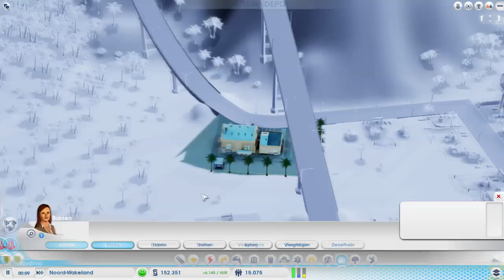Bouwen als een malle moer Simcity 5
Vandaag speel ik Simcity 5. Vond je de video leuk? Ram dan die 'like' knop helemaal kapot!